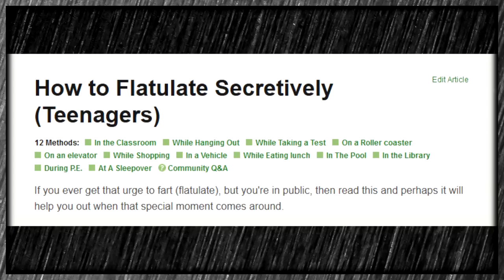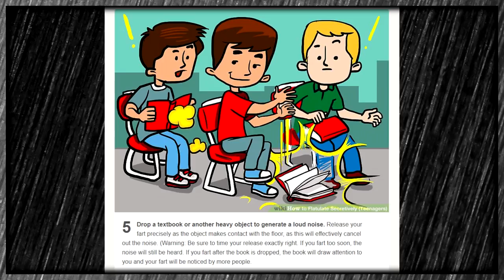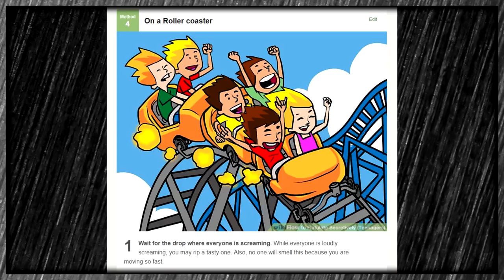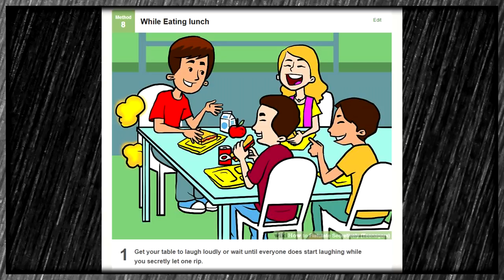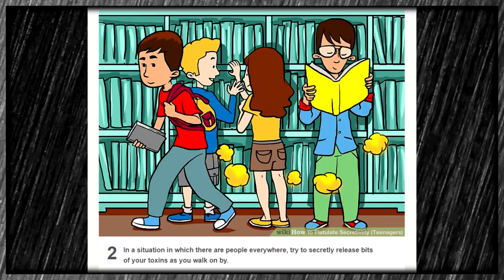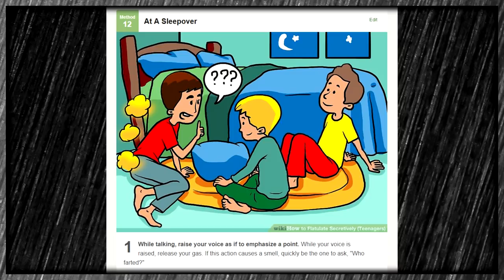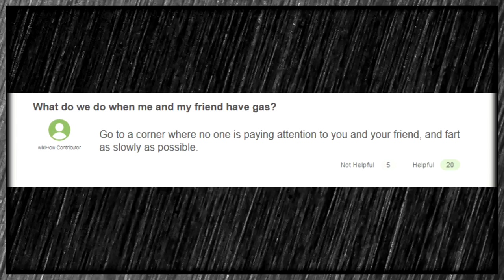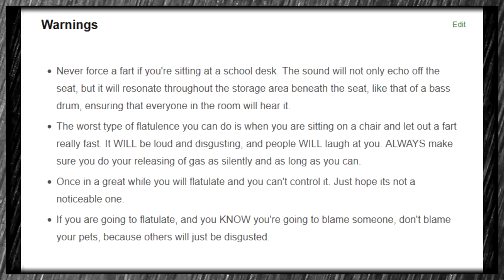How to Flatulate Secretively (Teenagers) - A wikihow Article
Today on the Steel Donut, a progressively more smug child farts in progressively more specific situations, and a fetish is born.